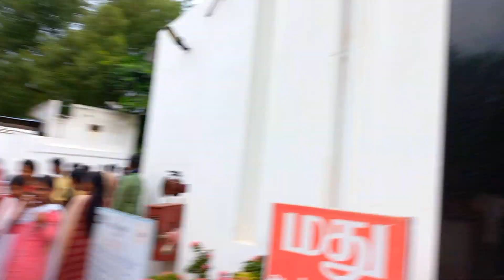Love Today 3 வது நாள் Public Review | Rajapalayam 360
Love Today 3 வது நாள் Public Review |